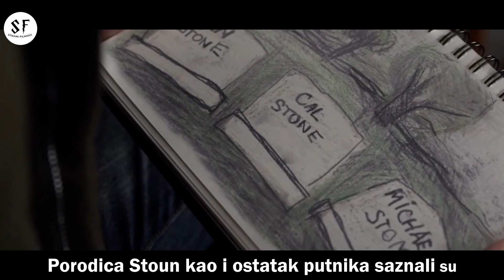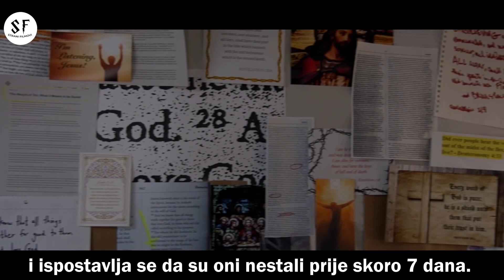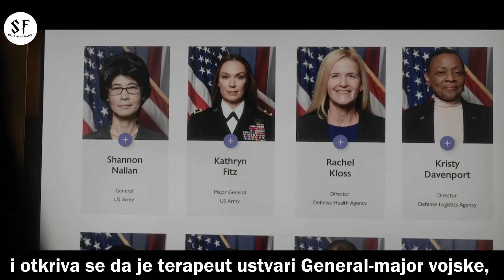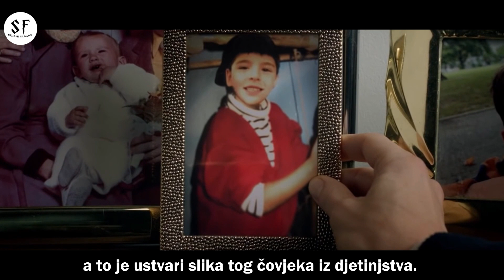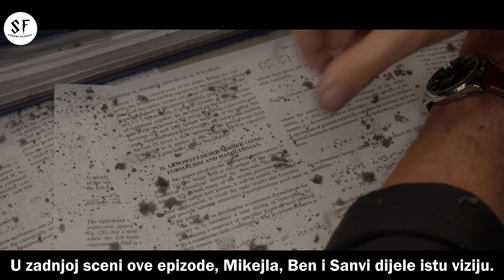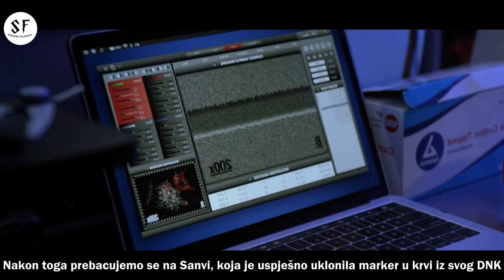| Sezona 2 | Avion Je Nestao 2013 A Pojavljuje Se Pet Godina Kasnije | Drama/Misterija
Danas ide druga sezona serije koju ste trazili, s tim da je podijeljena u dva dijela da ne bude predugacak video. Danas pustamo prvi dio, a sutra odmah drugi dio. Uzivajte ! 😇

Radnja:

Nakon 5 godina bez traga o avionu, on se pojavljuje 2018 godine a svi putnici koji su bili u njemu su zivi i nisu ostarili ni dana. Njihovo vracanje u normalan zivot postaje tesko uslijed misterioznih glasova koje  svi putnici cuju, pitanje je da li je ovo njima dar ili kazna...

​ @Strani Filmovi Ukratko

strani filmovi ukratko misterije avion nestao 2013 avion misterija serija avion nestao sezona 2